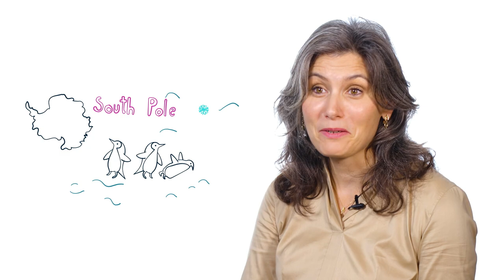Rapid Fire Chat Video - Imke Lampe